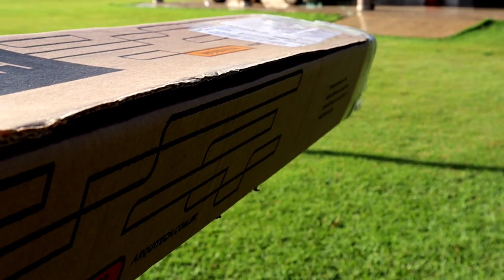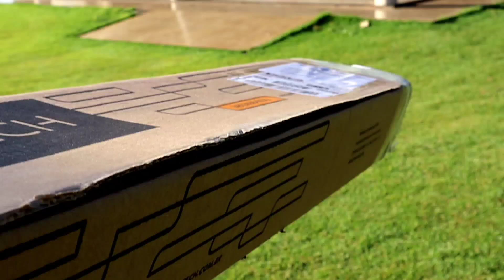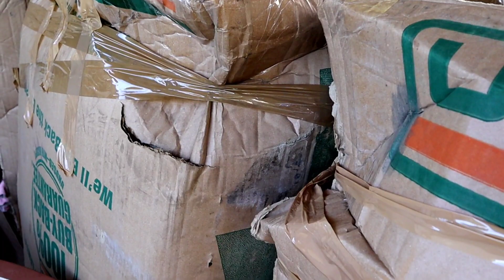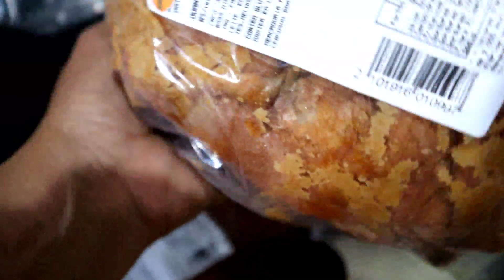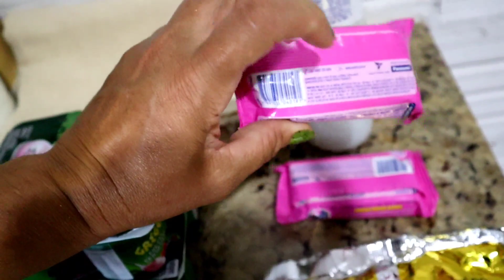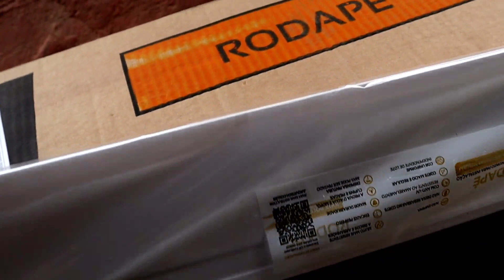DIFÍCIL INDICAR QUEM TROUXE NOSSA MUDANÇA/PLANOS FUTUROS NA CHÁCARA/FRANGO DELICIOSO/ NUBIA VIANA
CEP 38025972
Uberaba, MG
Nubia Viana de Paula